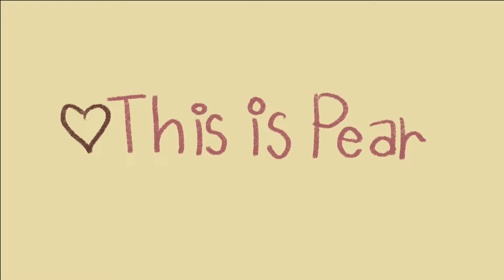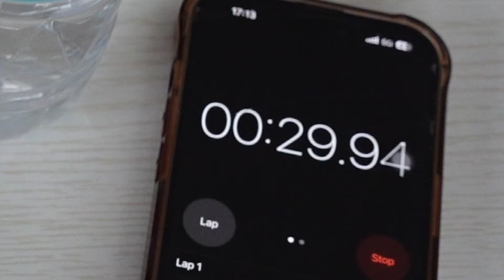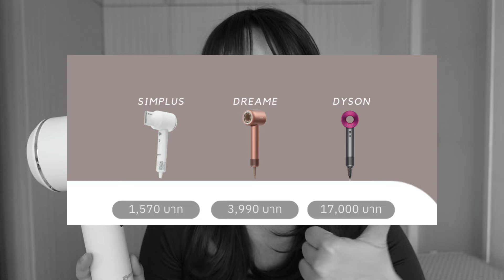รีวิวไดร์เป่าผมความเร็วสูง Simplus เปรียบเทียบกับแบรนด์ดังหลักหมื่น | This is Pear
✨คลิปนี้แพรมาลองทำเปรียบเทียบไดร์เป่าผมความเร็วสูงแบรนด์หลักพัน VS หลักหมื่นนะคะ
มาดูกันว่าใช้แทนกันได้มั้ย? ซื้ออันไหนคุ้มกว่า?

✨พิกัดไดร์เป่าผม Simplus